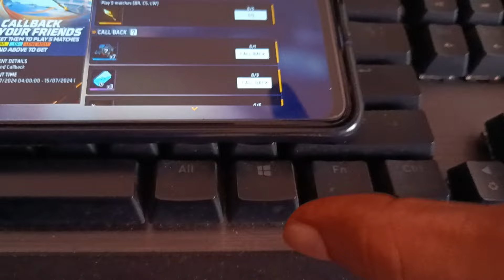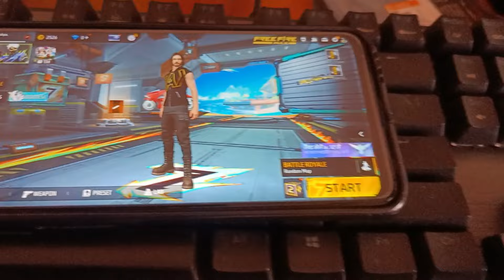Call Back Event Kaisa Complete Karen ? How To Get Free Magic Cube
About Me :-
Name = Hyper
IGN = LG~HyperKing
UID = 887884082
Guild = Logic Gamer

Channel Content :-
1) Free Fire Event Details
2) Free Fire Settings Details
3) Character Ability
4) Pets Ability
5) Free Fire Tips and Tricks
6) Character Skill Combination etc.

how to call back friends in free fire

ff call back event trick

free fire eid event 2024

call back event free fire telugu

eid call back event

ff eid event 2024

eid friend call back

Your Queries -
1. Free Fire India Official
2. Total Gaming
3. Gyan Gaming
4. Desi Gamer
5. Helping Gamer
6. Star Gamer
7. Two Side Gamer
8. Fireeyes Gaming
9. Badge 99
10. Tonde Gamer

Logic Gamer is here to helping you for total new event details new update  tips and tricks free fire setting character ability and knowledgeable video of garena free fire with simple hindi language.